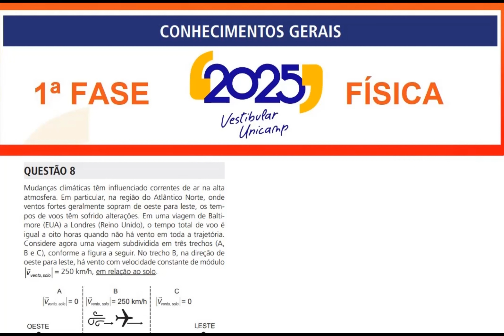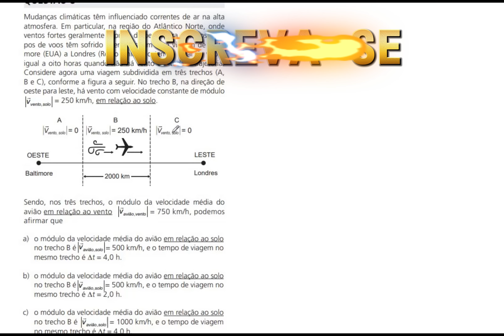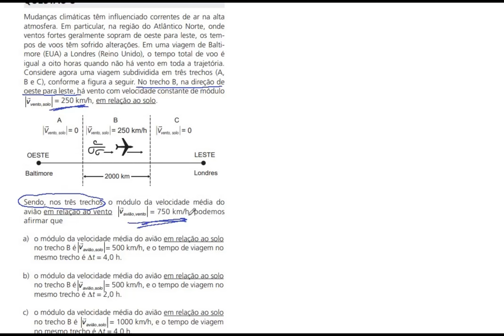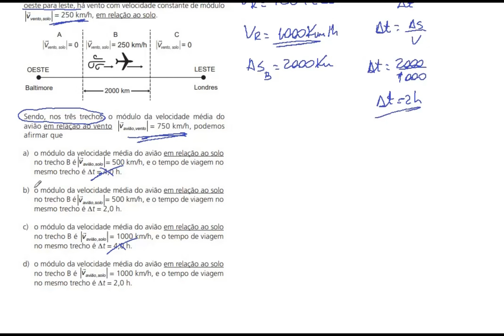UNICAMP 2025/01- 08: Mudanças climáticas têm influenciado correntes de ar na altaatmosfera.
QUESTÃO 8
Mudanças climáticas têm influenciado correntes de ar na alta
atmosfera. Em particular, na região do Atlântico Norte, onde
ventos fortes geralmente sopram de oeste para leste, os tempos de voos têm sofrido alterações. Em uma viagem de Baltimore (EUA) a Londres (Reino Unido), o tempo total de voo é
igual a oito horas quando não há vento em toda a trajetória.
Considere agora uma viagem subdividida em três trechos (A,
B e C), conforme a figura a seguir. No trecho B, na direção de
oeste para leste, há vento com velocidade constante de módulo
vvento s, olo = 250 km/h, em relação ao solo.